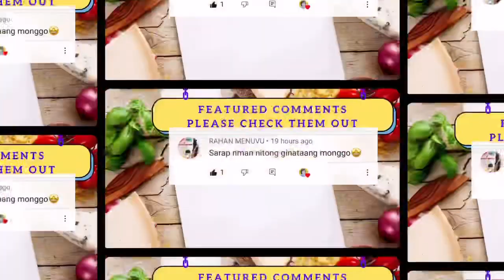NAPAPA OHHHLALAH KA SA CRUCHINESS NG UKOY | with Chapter Time Stamp | SweetEscape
Hey, SweetFriend! I’m an off from work today and felt like COOKING UKOY or SHRIMP FRITTER. I use to cook this before with different VEGETABLES that’s available in the fridge. CRISPY UKOY for me is the best it’s because you can have it with rice or just as is with dip.   UKOY is a FILIPINO DISH that’s everyone’s FAVOURITE

0:00 Intro
0:10 Preparing the Ingredients
1:01 Flexing the Ingredients
1:30 Putting all Ingredients together and mix
3:30 How To Cook Ukoy / Frying Ukoy
6:41 Preparing the sawsawan or Dip
6:59 Taste Test
7:00 Featured comments or Channel
7:55 Check out other videos / Outro

@Marso Dabawenya
@Tayan aysh
@Garrabi Adventures

 @Ton Yah
 @Ice Cruz
 @junbacz desu
 @azm 0224
​ @Cychie Johnson